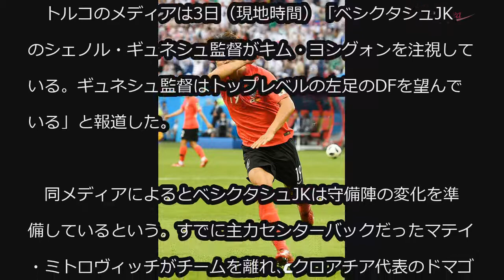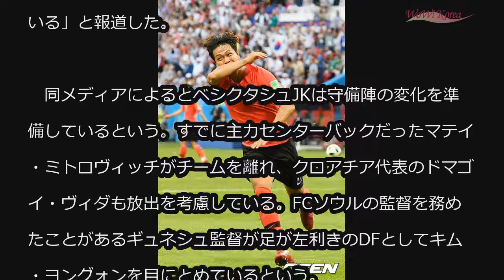“W杯で大活躍”キム・ヨングォンへ向けた欧州のラブコール、フランスに続きトルコも関心 (7/3)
“W杯で大活躍”キム・ヨングォンへ向けた欧州のラブコール、フランスに続きトルコも関心

W杯で最高の活躍を見せた韓国代表キム・ヨングォン（28）の株価が急騰している。

　トルコのメディアは3日（現地時間）「ベシクタシュJKのシェノル・ギュネシュ監督がキム・ヨングォンを注視している。ギュネシュ監督はトップレベルの左足のDFを望んでいる」と報道した。

　同メディアによるとベシクタシュJKは守備陣の変化を準備しているという。すでに主力センターバックだったマテイ・ミトロヴィッチがチームを離れ、クロアチア代表のドマゴイ・ヴィダも放出を考慮している。FCソウルの監督を務めたことがあるギュネシュ監督が足が左利きのDFとしてキム・ヨングォンを目にとめているという。

　なお、フランスのメディアによるとLigue 1のスタッド・レンヌも関心を示している。スタッド・レンヌはW杯前からキム・ヨングォンに関心を示していたことがわかった。